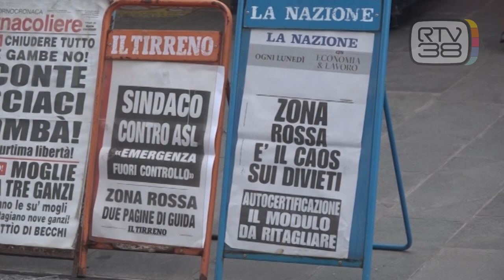"NECESSARIO UN NATALE IN SICUREZZA"